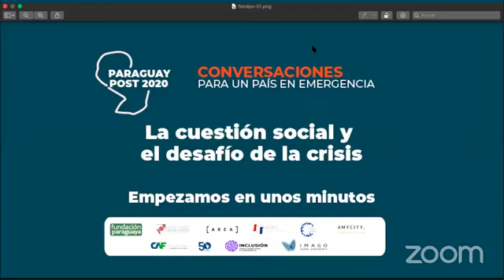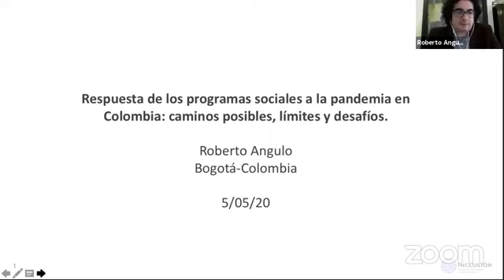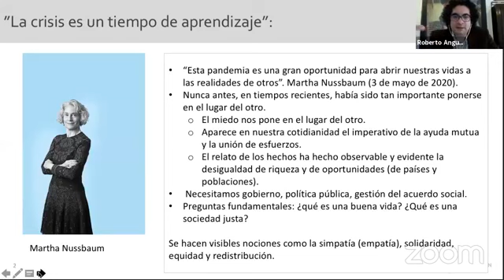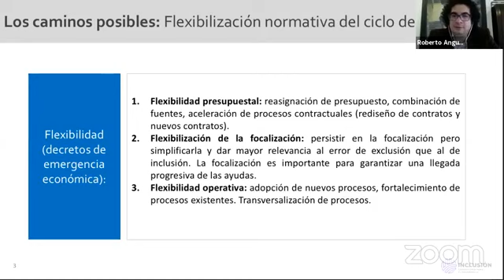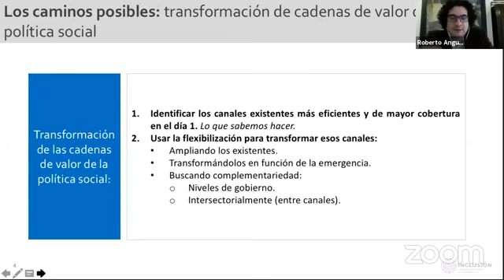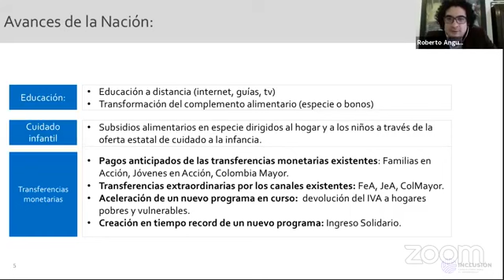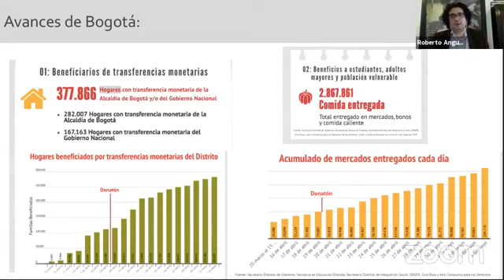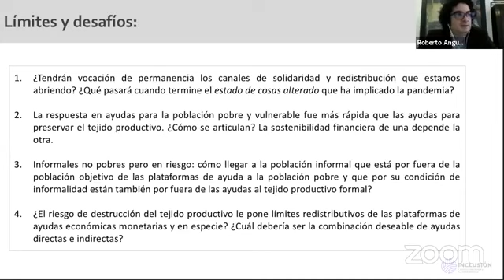ParaguayPost2020 - La cuestión social y el desafío de la crisis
ParaguayPost2020 | Un ciclo de charlas virtuales con miras a cómo será Paraguay cuando la pandemia termine.

Invitados:
MICHAEL WALTON - Estados Unidos
MARTIN BURT - Paraguay
ROBERTO ANGULO -  Colombia

Pandemia:
CLAUDINA ZAVATTIERO - Investigadora y Consultora con énfasis en políticas de protección social
DAVID RIVEROS - Director Ejecutivo de Reacción Paraguay